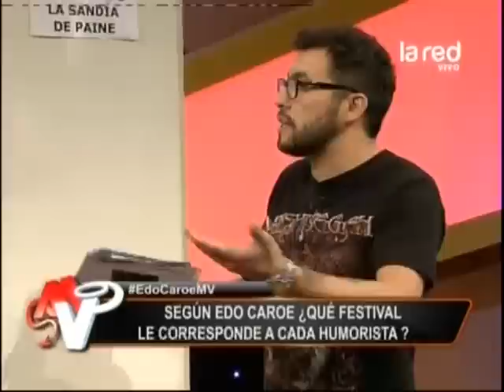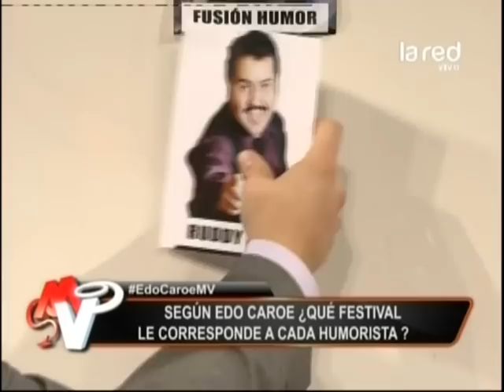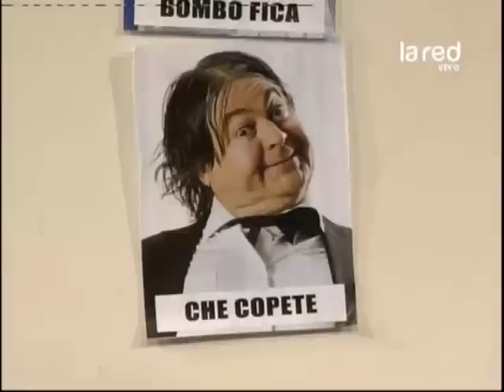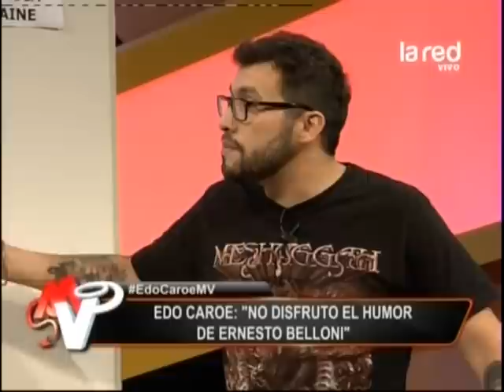Edo Caroe define que festival le corresponde a cada humorista